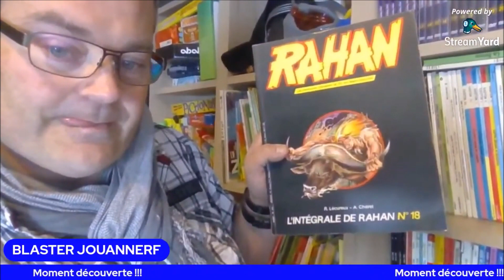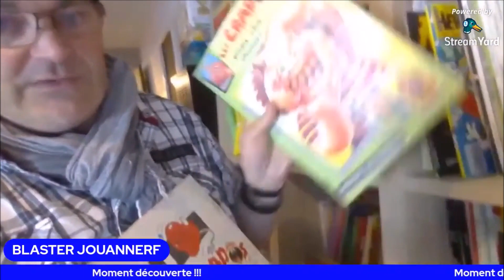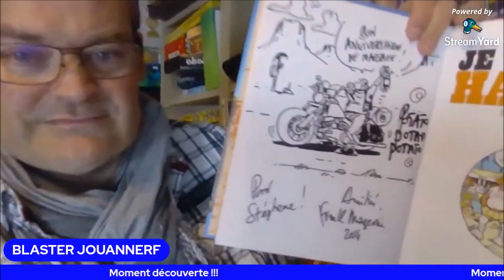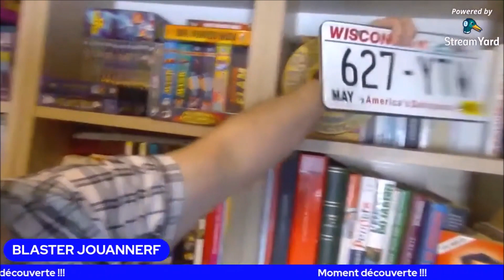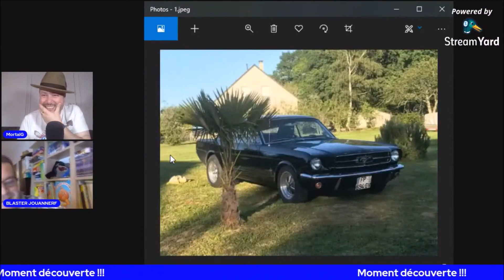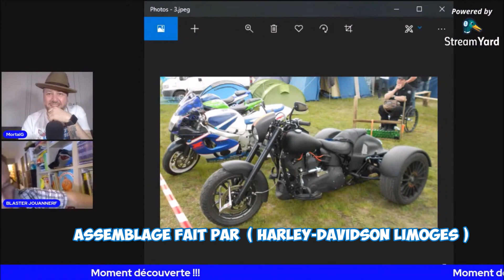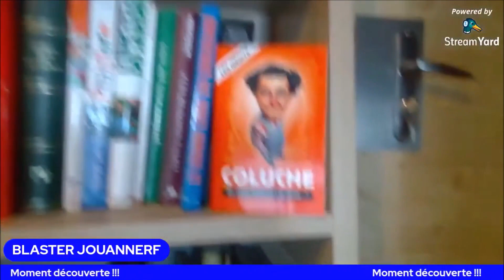LIVE AVEC Mortalg, Nerf, Jouets, Jouets Vintage, Episode 1/2.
VIDEO REDIF en (2 épisodes) de notre LIVE du 18 Mars 2021sur la chaîne YouTube (MortalG) avec l'animateur Jerry, lien de sa chaîne ci-dessous, vas-y faire un tour. Pendant ce live On parle NERF, JOUETS ,  JOUETS VINTAGE, PASSIONS  ET COLLECTIONS ! UN GRAND MERCI A CEUX QUI ETAIENT PRESENT ET SURTOUT A JERRY !

BLASTER JOUANNERF